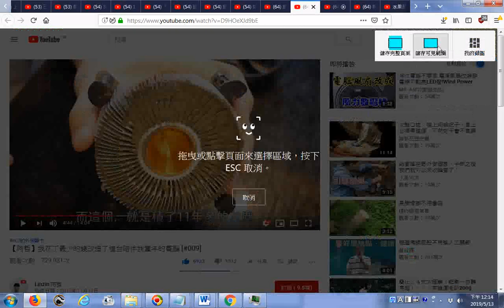推薦 【阿哲】我花了最少的錢改造了這台陪伴 先拆下風扇清除灰塵後再在中央處理器CPUW塗抹散熱膏